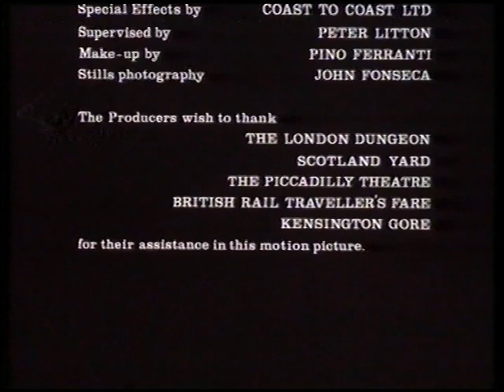Original VHS Opening & Closing: Don't Open Till Christmas (UK Pre cert Tape)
Here are the Titles From My 1985 Pre-Cert UK VHS of Don't Open Till Christmas

Opening:
1. The Company of Wolves Preview
2. "A release of Vestron Video International"
3. Vestron Warning screen
4. Vestron Video Logo
5. Start of film

Closing:
1. End of film
2. Vestron Video Logo